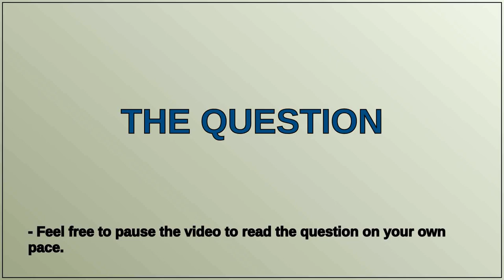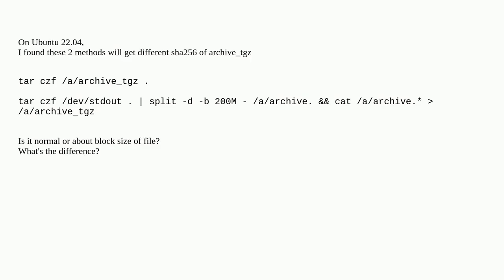Unix: Merge the split file vs Original compressed file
Merge the split file vs Original compressed file

A special thanks goes out to the community

  compression tar split ubuntu